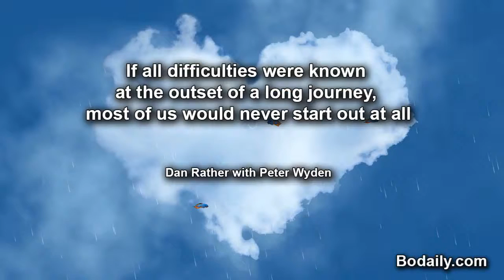If all difficulties were known at the outset of a long journey, most of us would never start out at